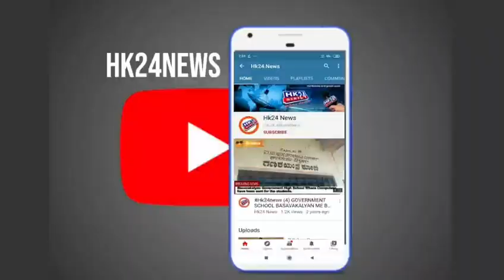All India Muslim League Secular Party Support Congress Party Basavakalyan by-Election .